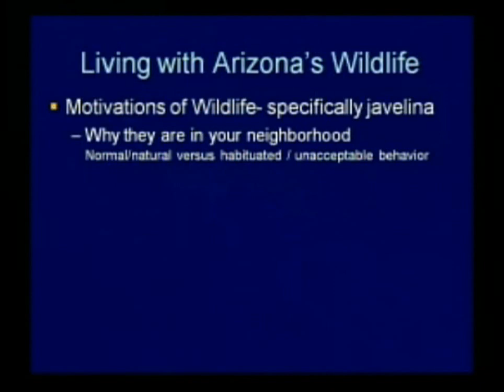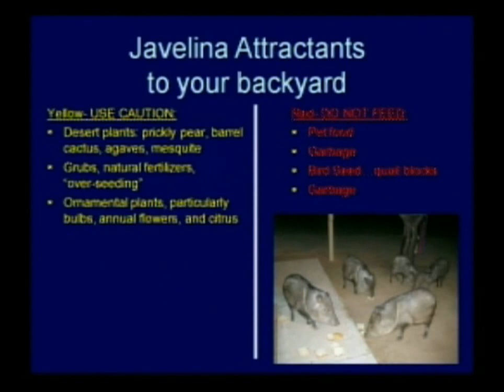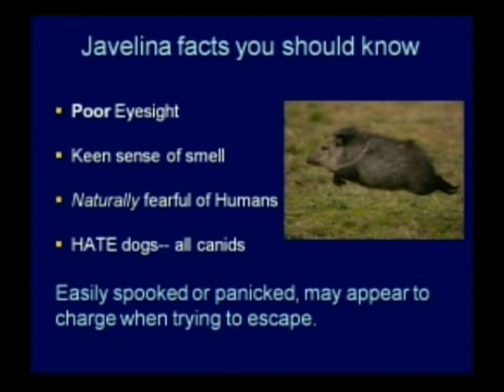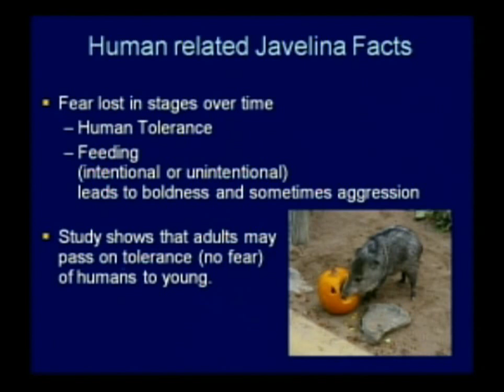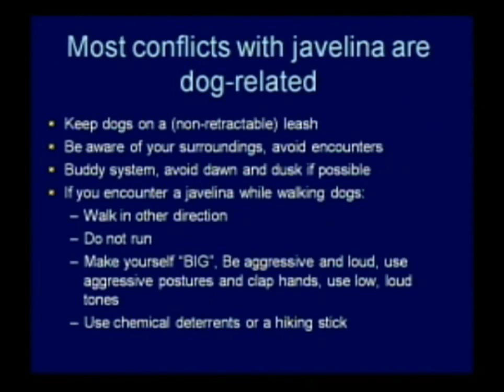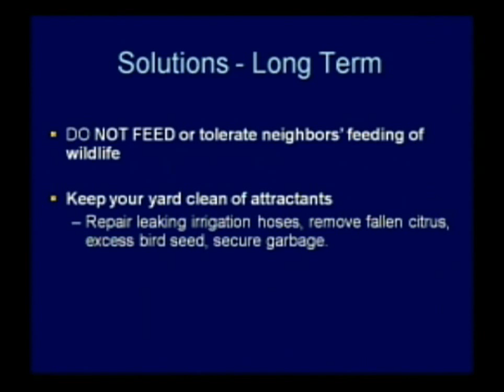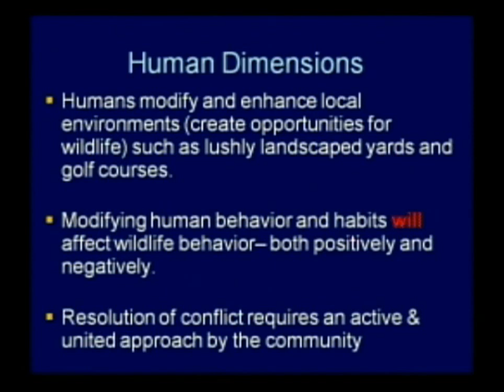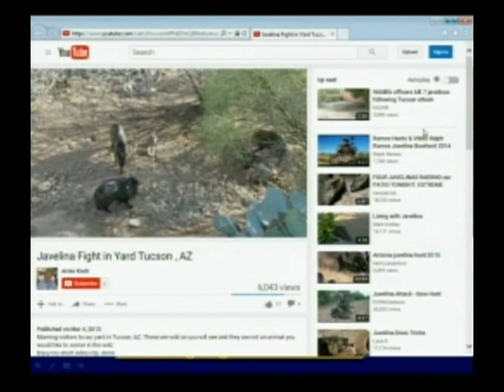Wildlife Safety Presentation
Ranger Amy from Arizona Game and Fish talks about wildlife safety at the May 19, 2016 Town Council Meeting